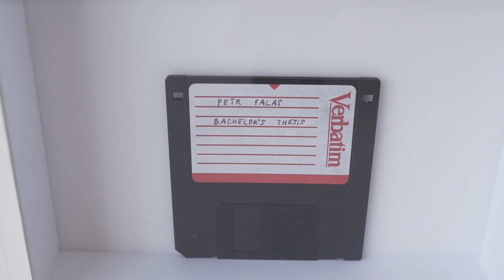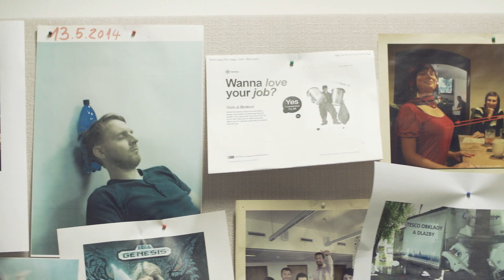The Story of Kentico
The story behind Kentico is a unique one. This short video features interviews with CEO Petr Palas as well as some personal insights with partners and colleagues.

Check it out and see how Kentico's humble roots have helped the company grow into the global network that exists today.